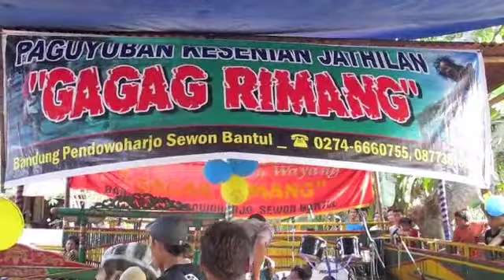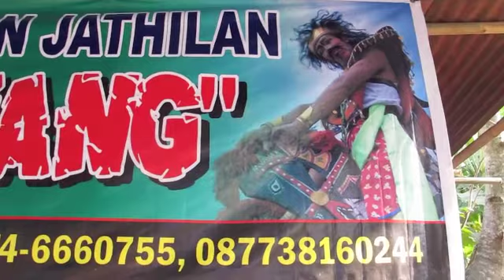MY JOGYA AND SOLO